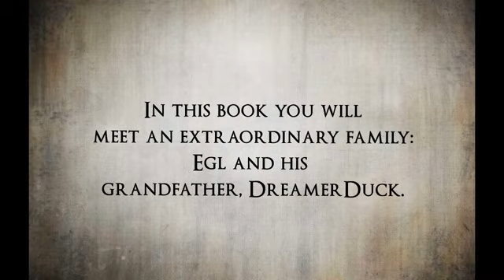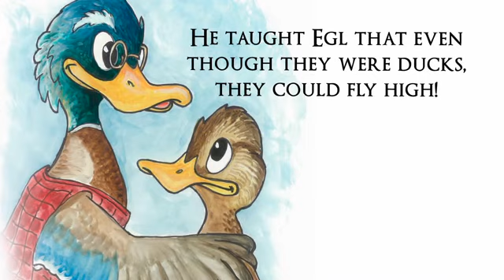Dan Williams - The Duck that Lost his Waddle